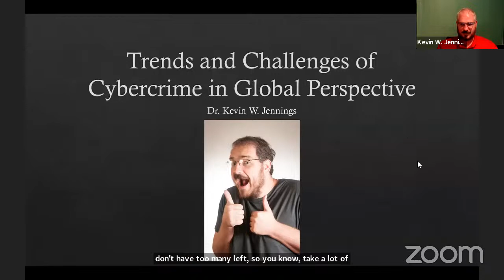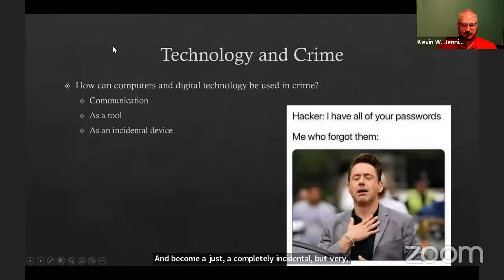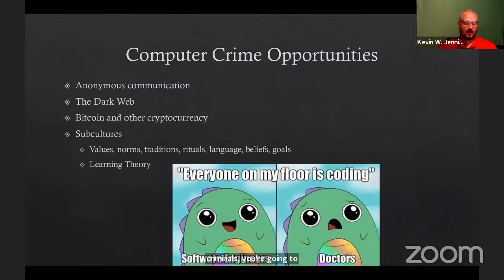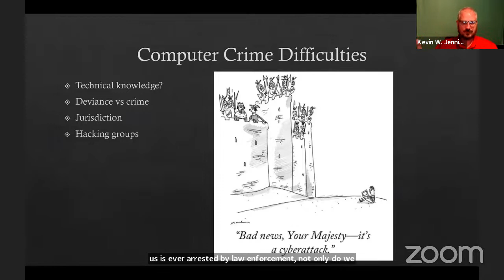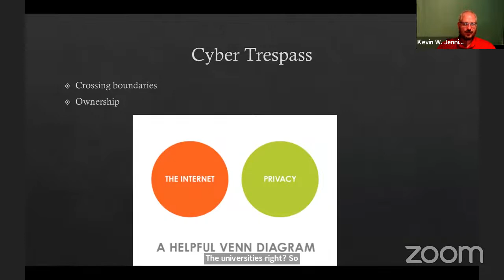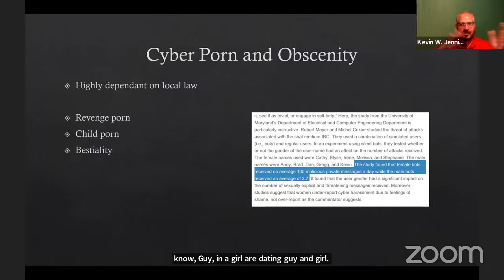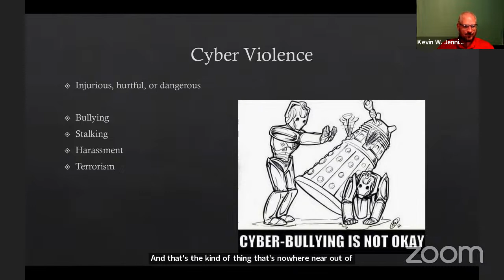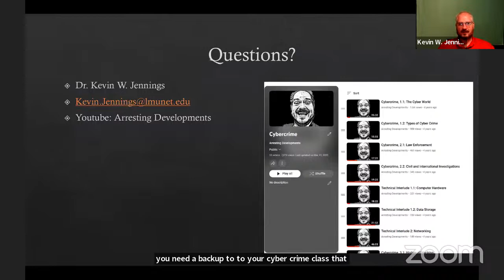Cybercrime Investigation with Dr. Kevin Jennings